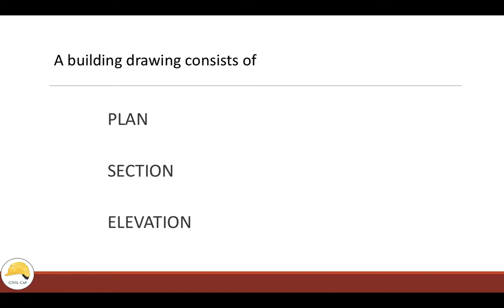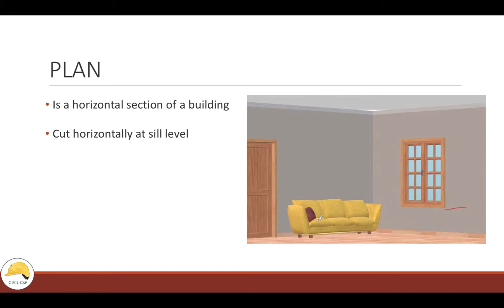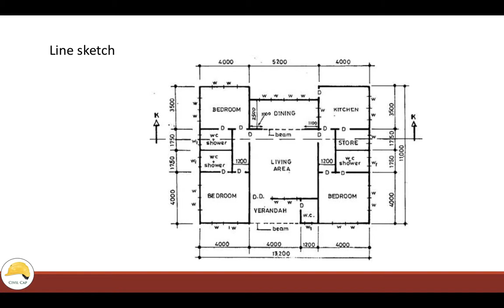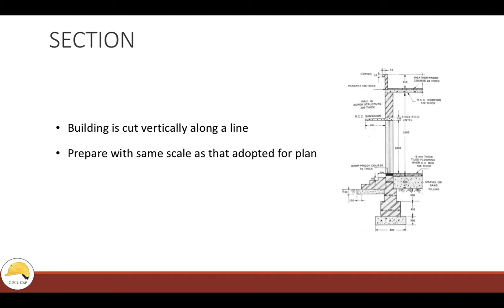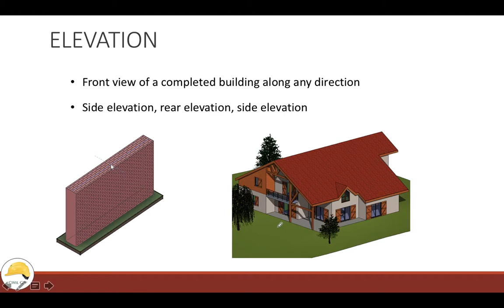what is plan, elevation & section_Building Drawing -part 1(malayalam class)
what is plan,elevation an section of a building... malayalam class